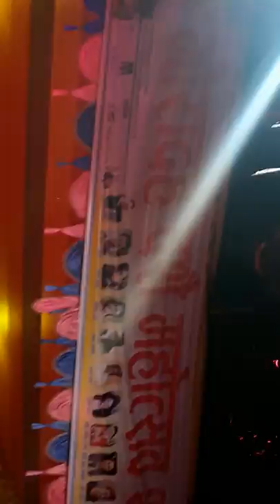Raju Tamang kahile Samma garahada ko